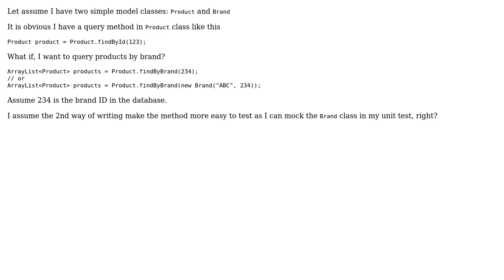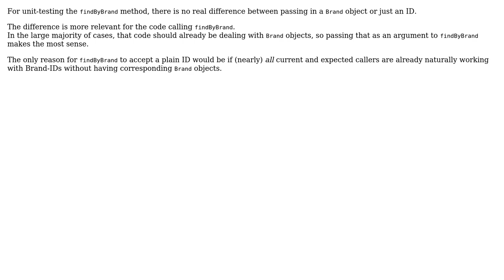Software Engineering: Domain object model: query by id vs object (2 Solutions!!)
Software Engineering: Domain object model: query by id vs object

With thanks & praise to God, and with thanks to the many people who have made this project possible! | Content (except music & images) licensed under CC BY-SA | Music | Images & others | With thanks to user Yoga user Ixrec user h.j.k. user Bart van Ingen Schenau and the Stack Exchange Network Trademarks are property of their respective owners. You are responsible for your own actions.